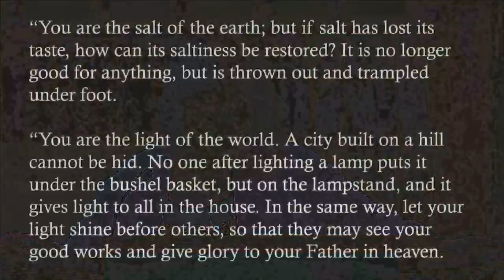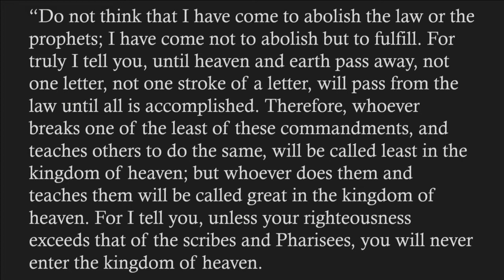“Hide It Under a Bushel? No!”, sermon by Rev. Terri Cofiell